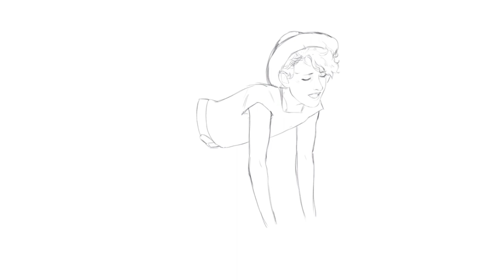[Speedpaint] Happy Birthday Martin! 😭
A beautiful fanart of the wonderful Martin Gore 😔

Song: Depeche Mode - Black Celebration